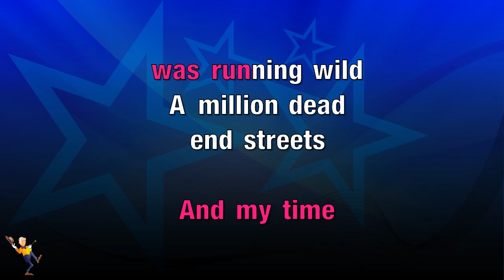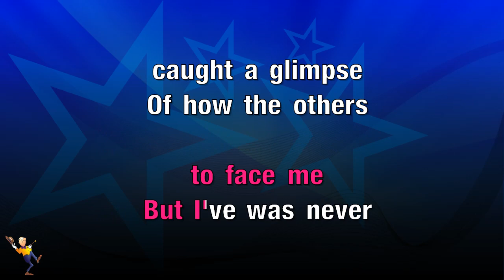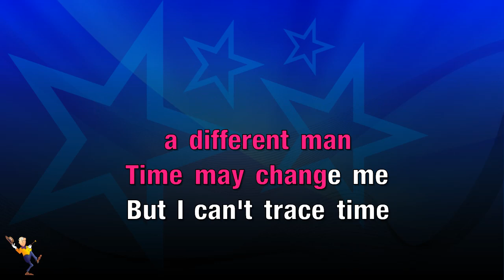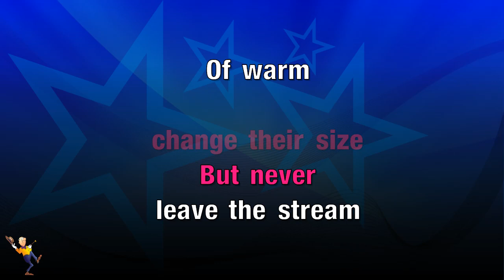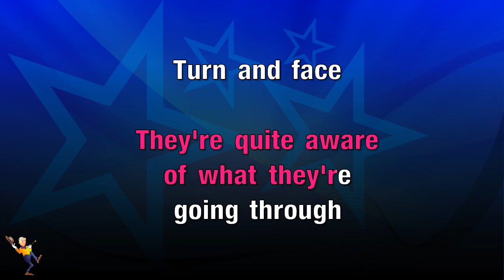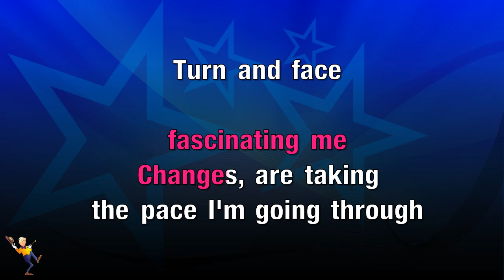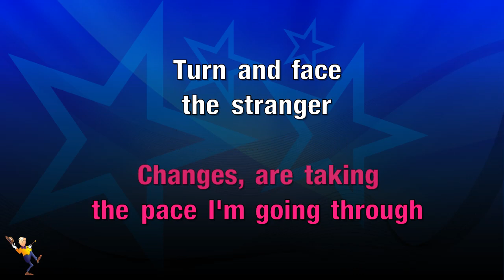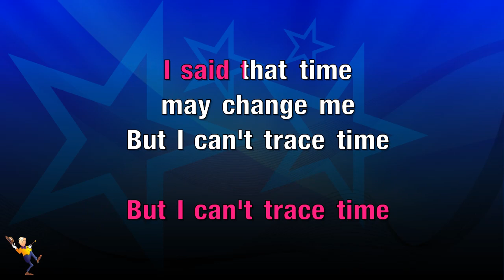Changes - David Bowie (KARAOKE)